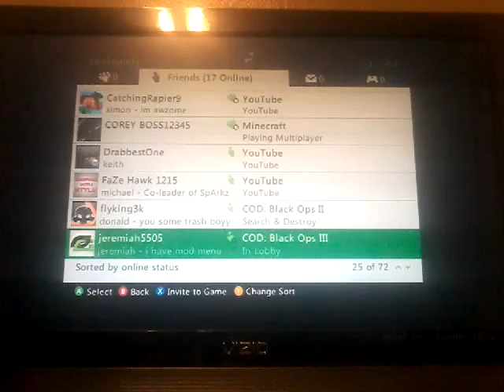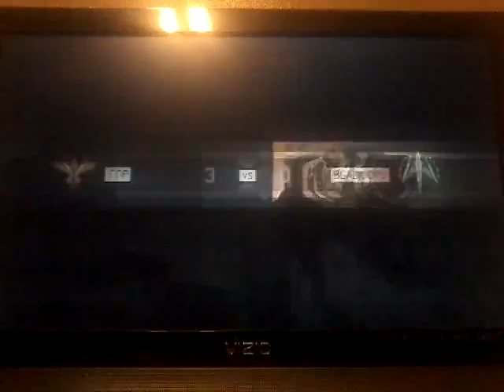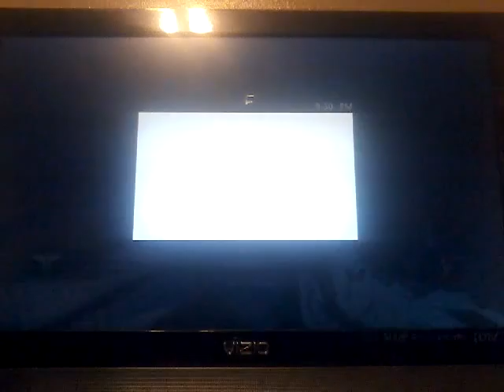COD Black Ops 3 - Clan wars - Part 1 of 2